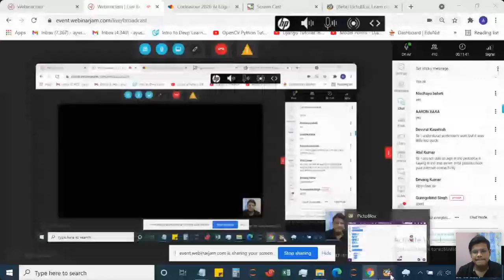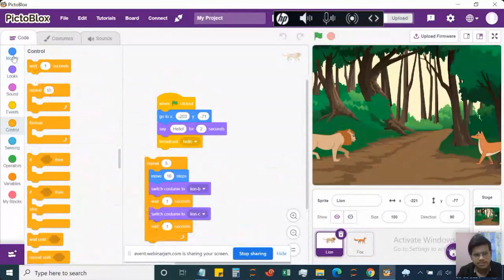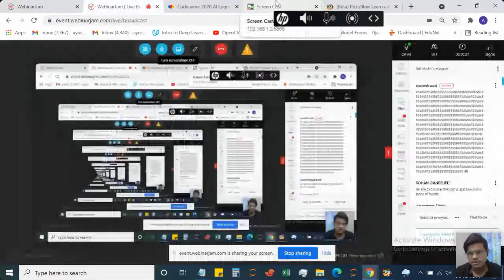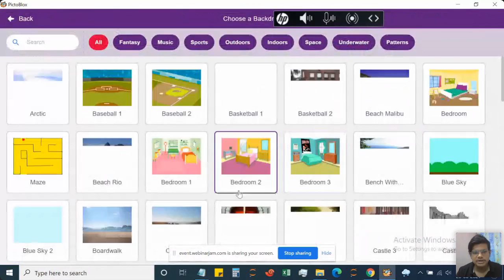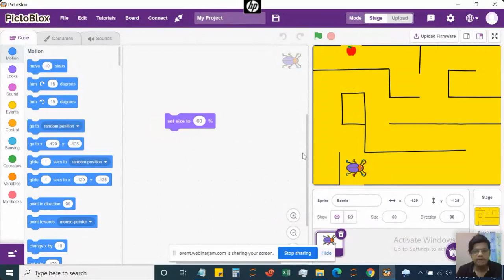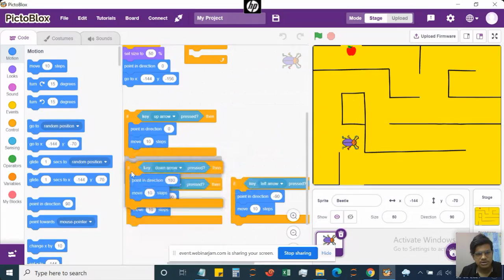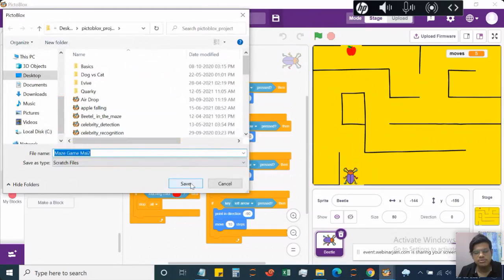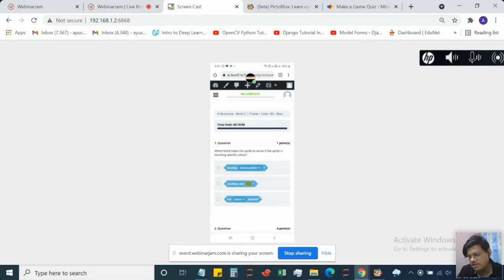AI Bootcamp Session 4